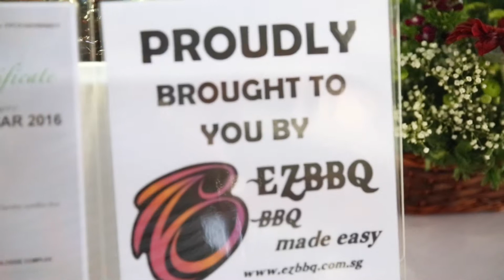EZBBQ Fun Video